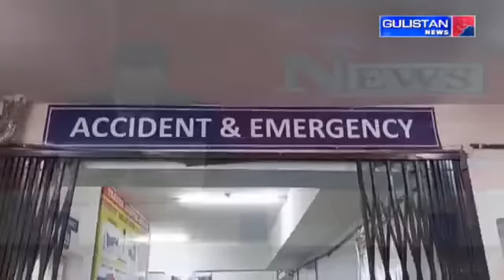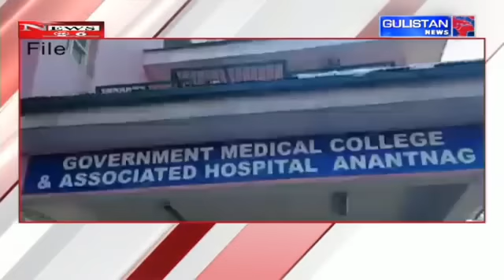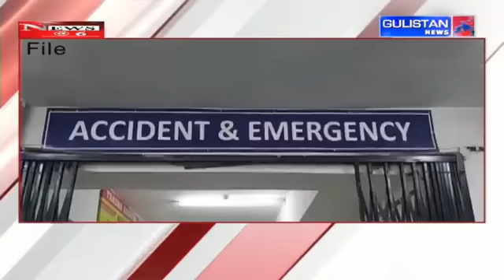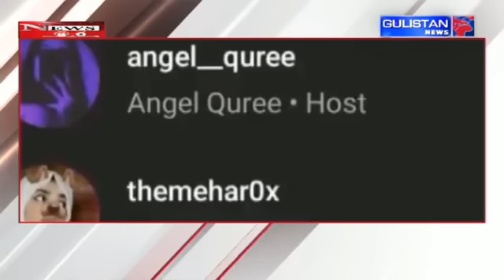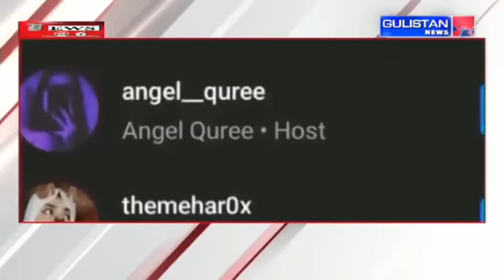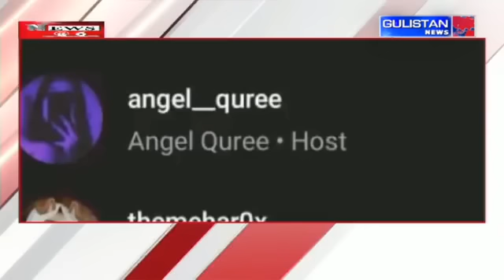Ground Report of Jammu And Kashmir by Gulistan News